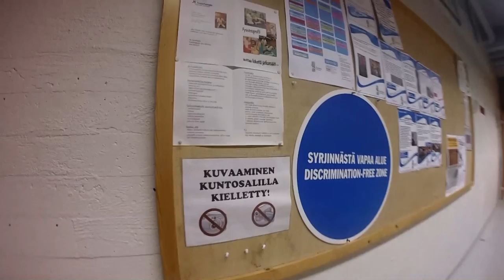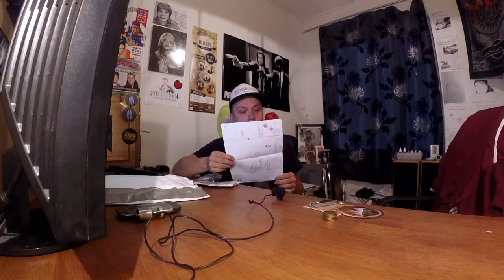Perjantai ja lauantai - viis kautta viis mies